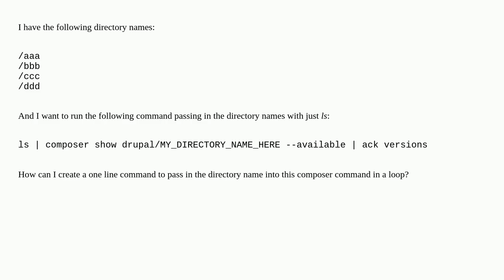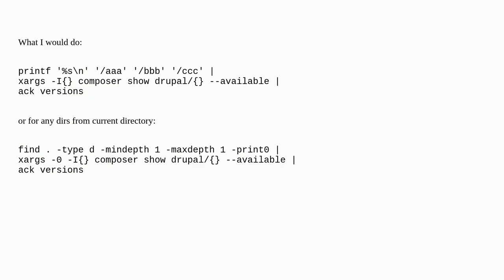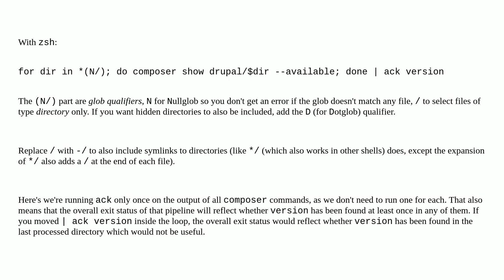Passing directory names into a bash command individually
Passing directory names into a bash command individually [duplicate]

A special thanks goes out to the community

  command-line scripting bash